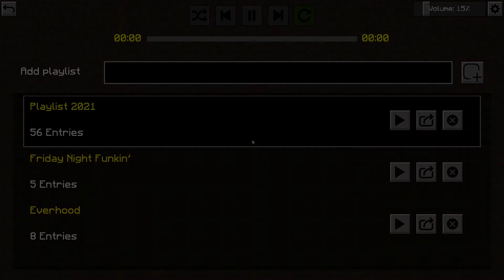[SCP Craft] Épisode 5 : SCP-009 + Amélioration des routes !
Yo les gens ici TotoDu2 nouvelle vidéo dans laquelle on continue notre série SCP Craft ! Déjà l'épisode 5 !
J'espère que cette vidéo vous a plu ou vous plaira !